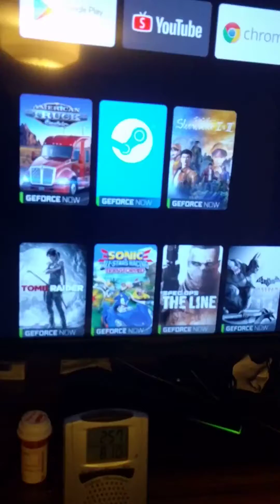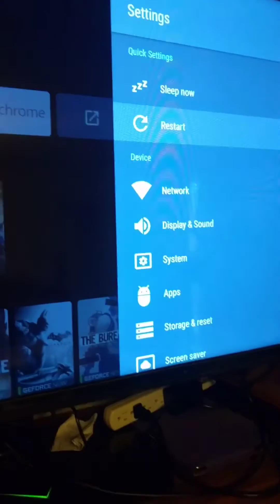How to Fix Nvidia Shield Tv Microphone button Voice Search (Google Assistant)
A quick video on how to fix the voice function on the Nvidia Shield TV remote that has stopped recognizing your voice